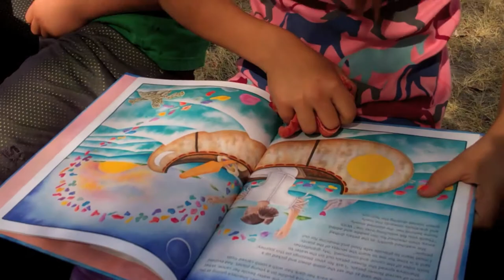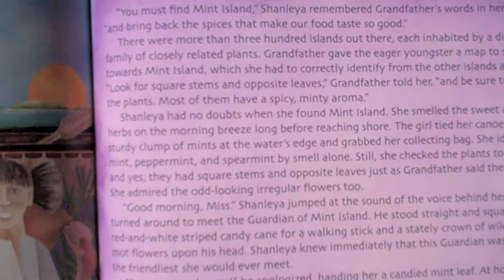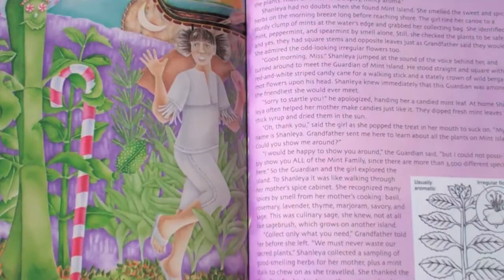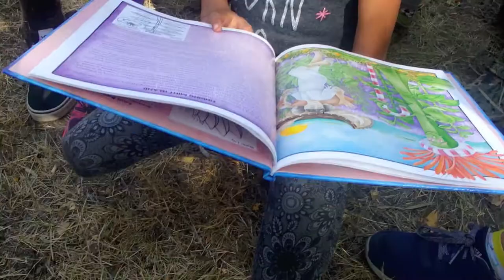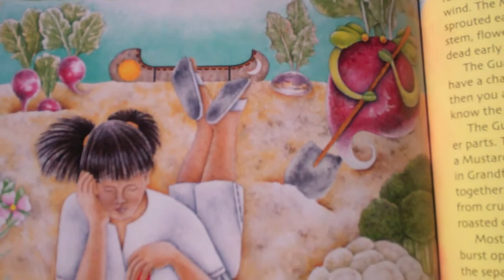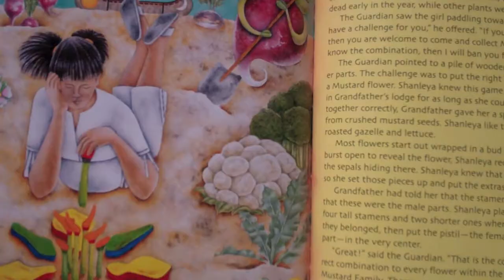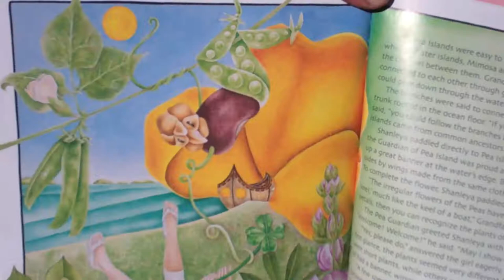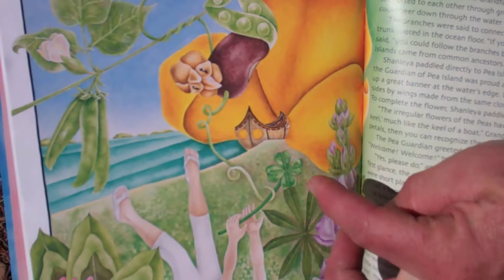Shanleya's Quest: A Botany Adventure for Kids Ages 9 to 99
In a mythical world where time is a liquid that falls as rain upon the land, young Shanleya paddles her canoe out to the "Tree Islands" to learn the plant traditions of her people. Each island is home to a separate family of plants and an unforgettable Guardian with lessons to teach about the identification and uses of those plants.

Shanleya's Quest is a truly unique educational book that presents botanical concepts and plant identification skills in an easy and fun metaphorical format for children as well as for adults who are young at heart.

The book begins with a creation myth that parallels evolutionary concepts, where life begins as bubbles in a puddle of soup under the radiance of Father Sun and the gentle glow of Mother Moon. The evolutionary tree of life becomes a literal part of the story, buried up to its branch-tips (the "islands") in an ocean of Time that just keeps getting deeper and deeper. This is the world that Shanleya explores by canoe, learning the essential characteristics of closely related plants on each island she visits.

Written by outdoor educator Thomas J. Elpel, author of Botany in a Day: The Patterns Method of Plant Identification.